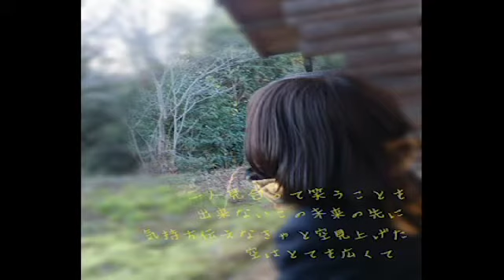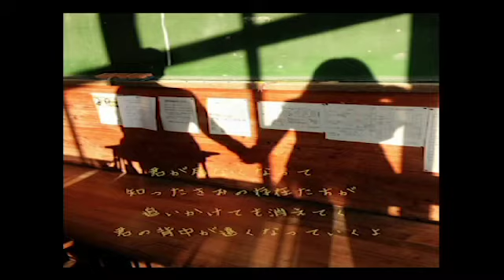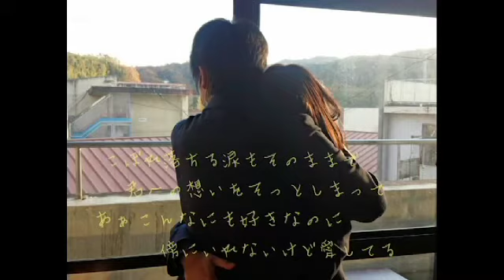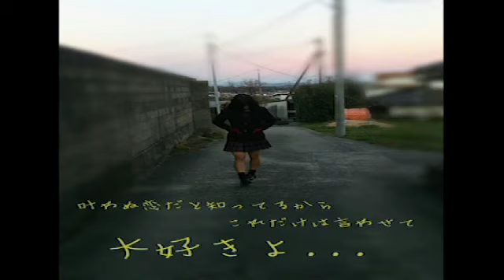ゆきのうた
2013年12月の作陽高校総合音楽コース音楽デザイン系の作品発表会に出展した１年生のオリジナル作品。作詞・作曲・ボーカルを一人で担当しました。作曲からレコーディングまで音楽デザインのスタジオで完結した最高のバラードナンバーに仕上がっています。